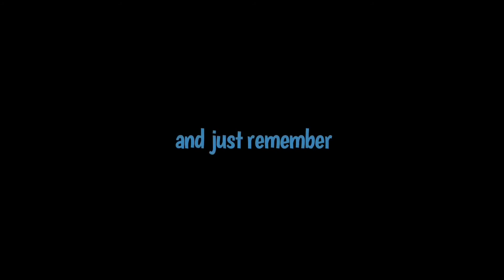20 September 2020